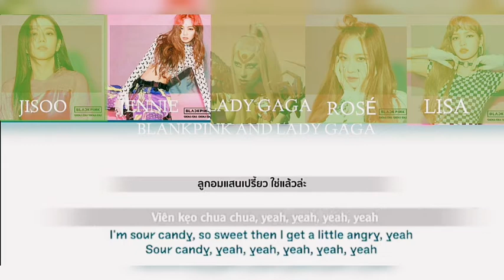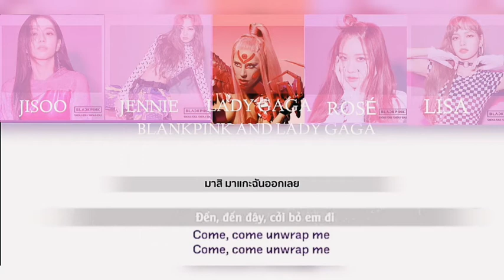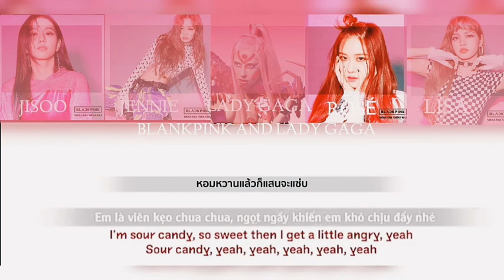[Thaisub/vietsub ¤ Lyrics] SOUR CANDY .LADY GAGA & BLACKPINK